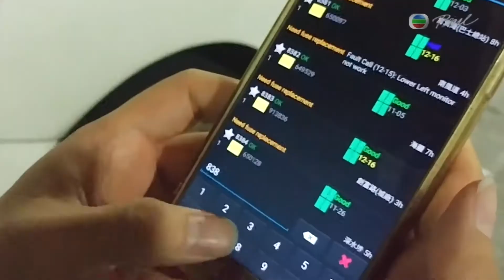[TVB The Pearl Report] 2017.02.06 - AI [HD]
Artificial Intelligence today is smart enough to drive cars, talk to us, and even run our homes.

In HK, new A.I. applications are being rolled out to optimise business. Robots are also developing rapidly. And here, they're being made to do certain jobs only humans could do in the past.